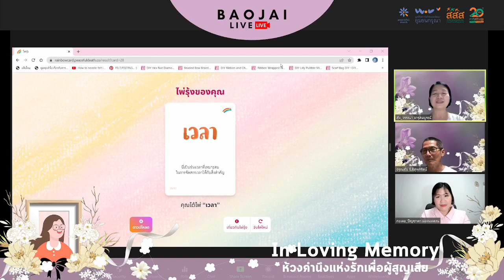[เบาใจ Live] In Loving memory - ห้วงคำนึงแห่งรักเพื่อผู้สูญเสีย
ห้วงเวลาแห่งความสูญเสีย เป็นช่วงเวลาที่ยากลำบากที่ผู้สูญเสียจะก้าวข้ามผ่านไปได้

การจัดงานเพื่อรำลึกถึงผู้ที่จากไป นอกจากจะทำเพื่อผู้ที่ล่วงลับแล้ว ยังเป็นช่วงเวลาที่ผู้สูญเสียได้ดูแลใจกันและกันผ่านพิธีกรรม ใช้ห้วงเวลาแห่งความรำลึก ความคิดถึงดูแลหัวใจเพื่อก้าวผ่านช่วงเวลาที่ยากลำบากไปได้

เนื้อหาใน Live
-จุดเริ่มต้นของบริการ in loving memory
-ตัวอย่างกิจกรรมใน  in loving memory ที่เคยทำมา
-ประสบการณ์ตรงของผู้ให้บริการ
-ทำไม in loving memory จึงควรค่ากับการเข้ารับบริการ
-การขับเคลื่อนให้การดูแลความสูญเสีย เป็นเรื่องที่เราควรให้ความสำคัญ
-การให้ชุมชนได้มีส่วนร่วมในการดูแลผู้สูญเสีย
โดย
 อรุณชัย นิติสุพรรัตน์
 ผู้ก่อตั้งกลุ่ม I SEE U
Contemplative Care

วรรณา จารุสมบูรณ์
ประธานมูลนิธิสถาบันวิจัยและพัฒนาชุมชนกรุณา

Death Planner